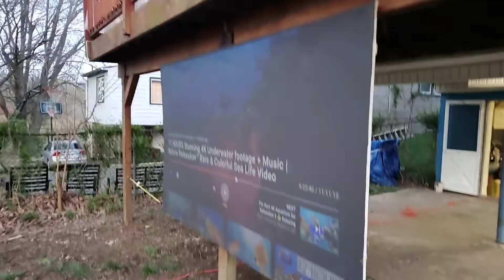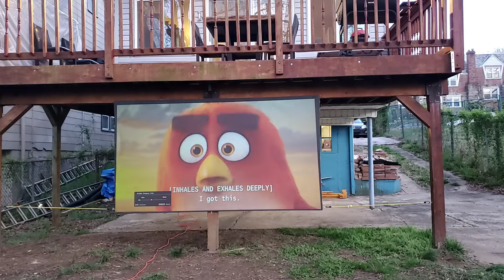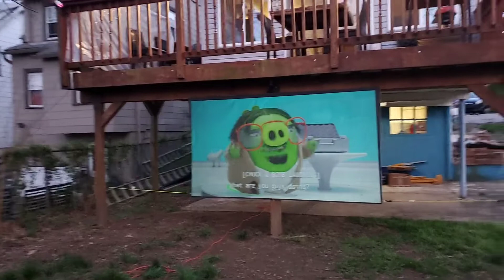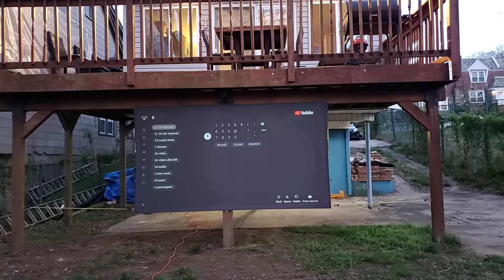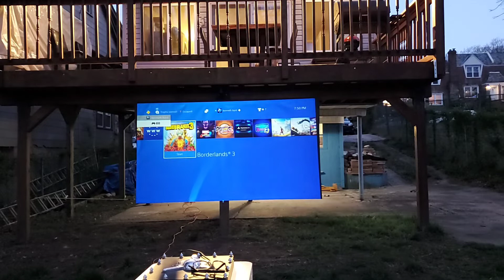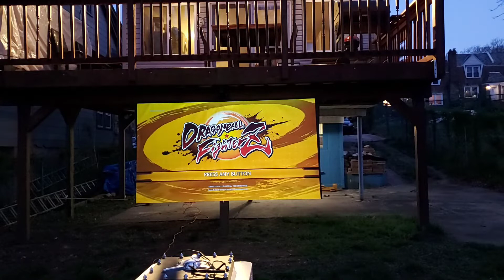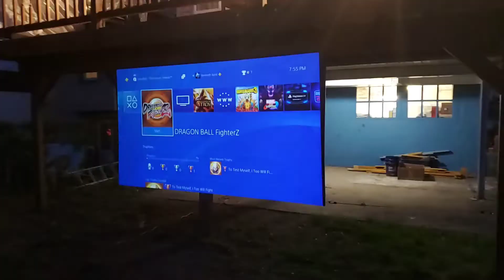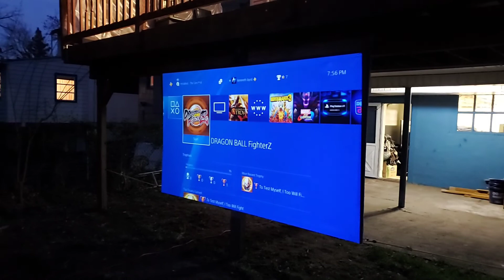Supreme 9 ALR GOLD outside fix frame painted Canvas projection Screen.